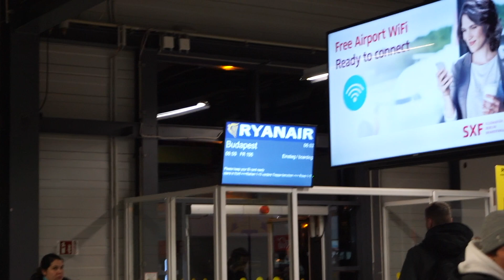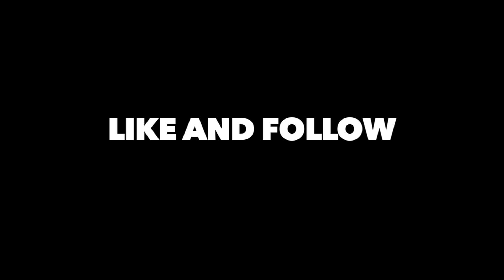Budapest A lil Party Paradise!